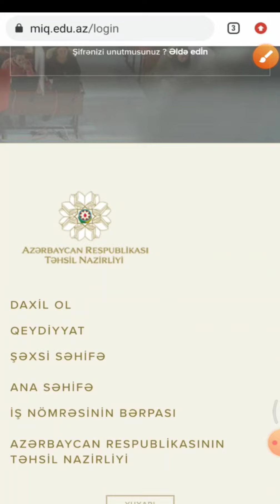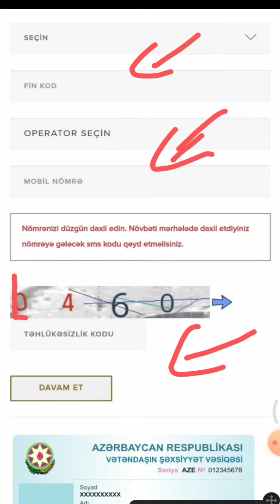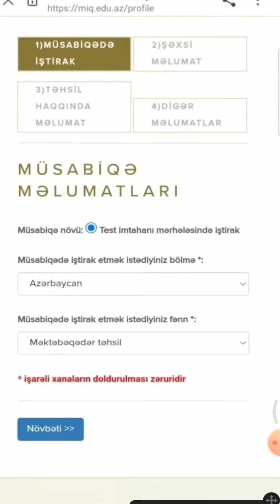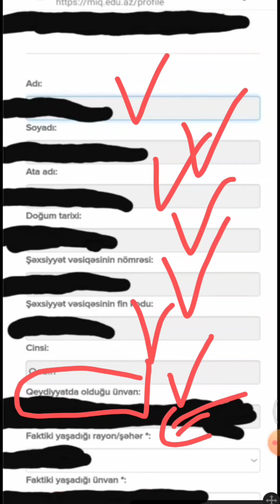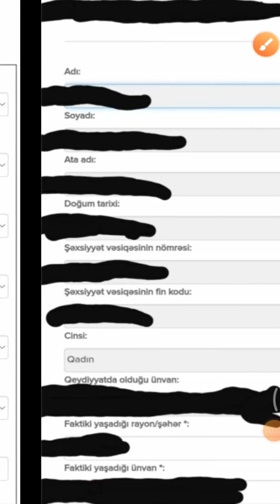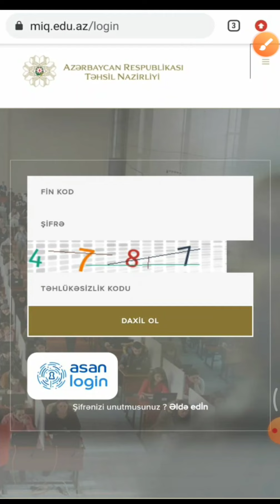Bağça Miq 2022 Qeydiyyat